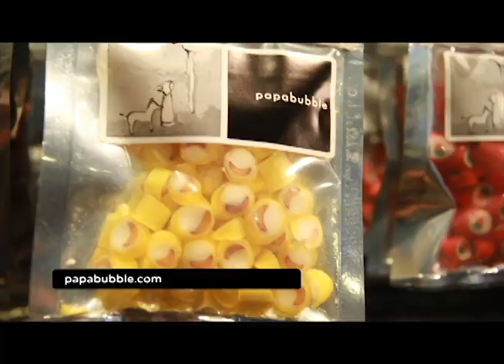WARPTv Temporada 3 - Teaser Episodio 11